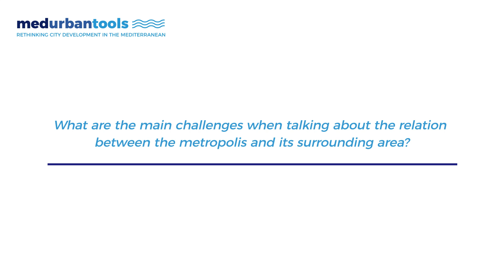Interview Mr. Omar Oulad (Tangier) about the relation between the metropolis and its surroundings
- What are the main challenges when talking about the relationship between the metropolis and its surrounding area?

The interview is part of the seminar “Building Metropolitan governance in the Mediterranean region”, an event aimed at discussing the processes linked to metropolitan management and supramunicipal cooperation which are carried out in the Mediterranean region (Barcelona, 12-13 December 2023).

The tools for coordinating territorial and sectoral public policies involving all local stakeholders are still very centralized. The objective of this international conference was to analyze the challenges of the urban system in the Mediterranean in order to contribute to a taxonomy of Mediterranean metropolises relevant to the region and help bridge the gap in terms of intermunicipal cooperation.